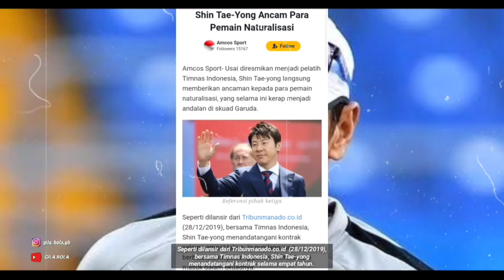SHIN TAE YONG ‼️ANCAM PARA NATURALISASI TIMNAS INDONESIA....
Usai diresmikan menjadi pelatih Timnas Indonesia, Shin Tae-yong langsung memberikan ancaman kepada para pemain naturalisasi, yang selama ini kerap menjadi andalan di skuad Garuda.

Seperti dilansir dari Tribunmanado.co.id  (28/12/2019), bersama Timnas Indonesia, Shin Tae-yong menandatangani kontrak selama empat tahun.

Ia pun langsung berbicara soal peluang pemain naturalisasi masuk dalam skuadnya.

Shin Tae-yong menegaskan, dirinya tidak akan segan mendepak pemain naturalisasi jika tidak bisa bermain kompak sesuai keinginannya.

Selama ini, Timnas Indonesia memang kerap bergantung pada pemain naturalisasi seperti Stefano Lilipaly, Otavio Dutra, Alberto Goncalves, Greg Nwokolo, Vigtor Igbonefo, hingga Osas Saha.

"Menurut saya, sama saja dengan adanya pemain-pemain seperti itu (naturalisasi). Pemain naturalisasi itu tidak akan saya pilih jika mereka bermain egois," tegas Shin Tae-yong.

Menurut Shin Tae-yong, jika ingin masuk skuad Garuda, pemain naturalisasi harus memiliki semangat yang tinggi dan skill yang jauh lebih baik dari pemain lokal.